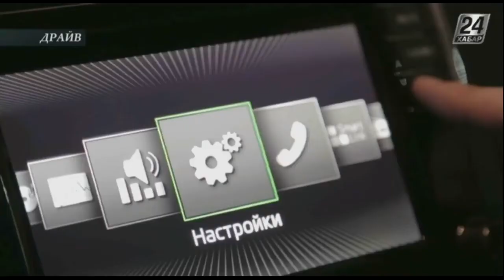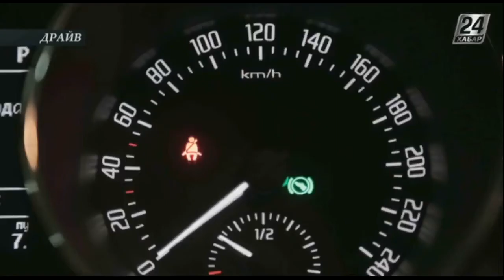Драйв. Skoda Yeti